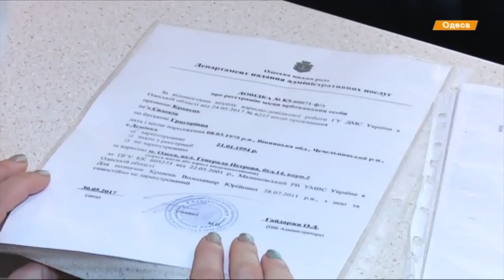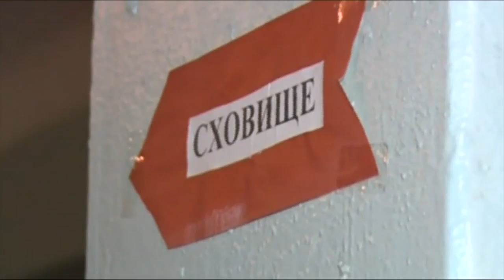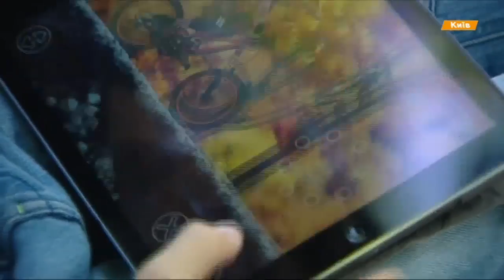Выпуск 18.45. 1 июня